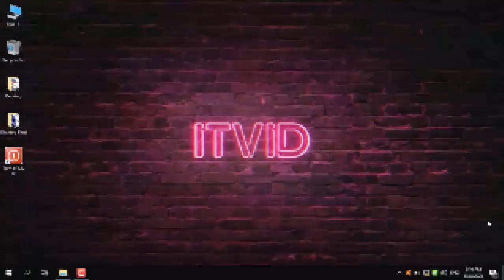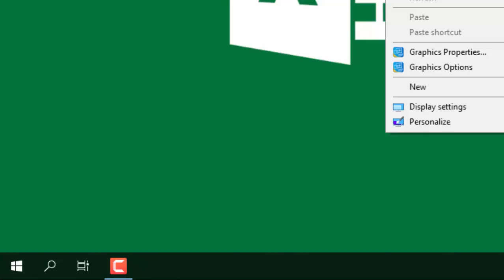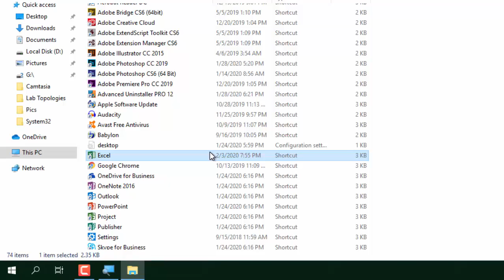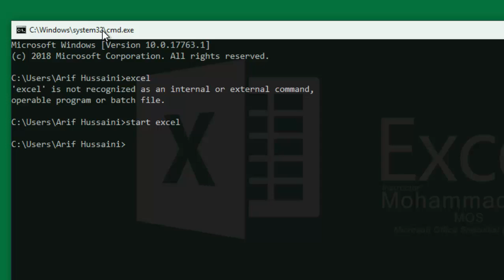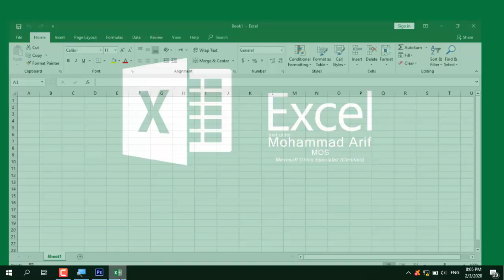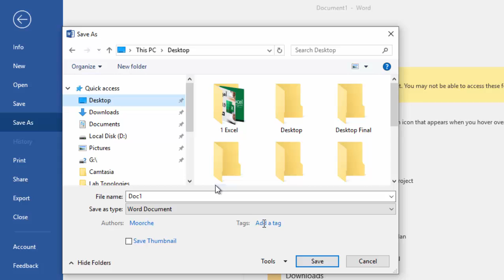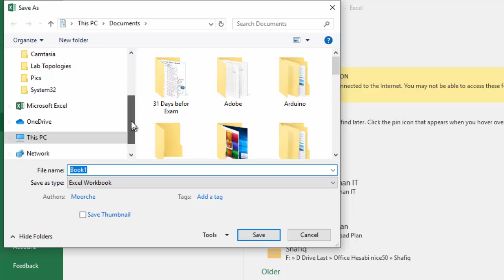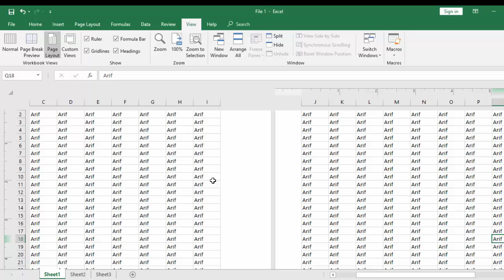آموزش اکسل 2019 درس دوم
این  ویدیو دوم از مجموعه آموزش اکسل 2019 بوده که نسخه های قبلی مانند  آموزش اکسل 2013 و آموزش اکسل 2016 را نیز شامل میشود یعنی این آموزش، آموزش اکسل پیشرفته ، جامع و دقیق بوده و بنده آموزش برنامه اکسل را به طور کامل اپلود می نمایم.
این آموزش اکسل را طوری تنظیم کرده ام تا آموزش اکسل برای کسانی که آشنایی با برنامه اکسل ندارند و همچنان کسانی که قبلن آموزش اکسل 2013 و یا آموزش اکسل 2016 را فراگرفته اند، دوباره به خاطر یادگیری روش آموزش جدید و مو ضوعات جدید در اکسل 2019 این ویدیو را بیننده باشند.
این مجموعه آموزش اکسل پیشرفته بوده و موضوعات مختلف را شامل میشود.
ویدیو های ذیل را برای تان پیشنهاد میکنم بیننده باشید